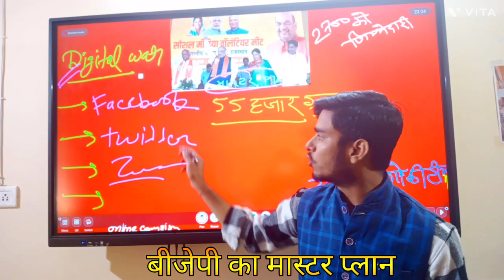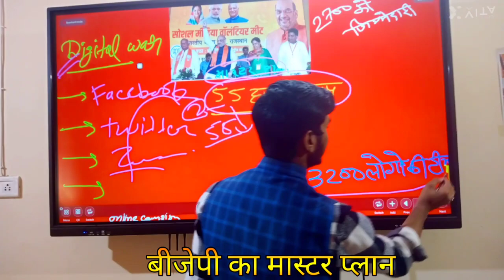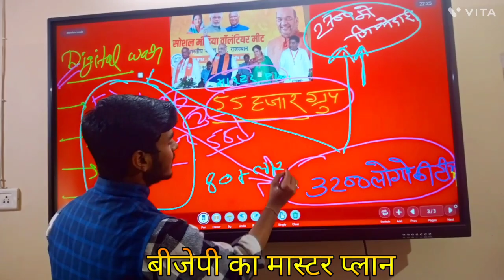देखिये बीजेपी का मास्टर प्लान || कांग्रेस पर करेगी डिजिटल हथियारों से वार